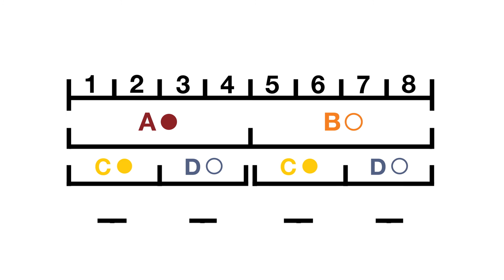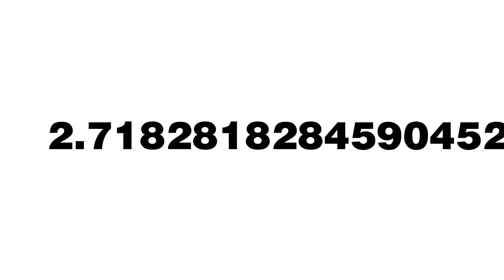Penn Researchers’ Theory: Brain’s Location-tracking Cells Use Transcendental Number System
Animals use specialized neurons in their brain known as grid cells to keep track of their physical location. The subject of the 2014 Nobel Prize in Physiology or Medicine, they earned that name because, when researchers monitored an individual grid cell in a moving rat, mapping the places where the neuron fired produced a regular triangular grid.